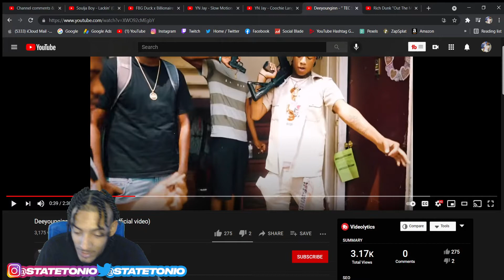Deeyounginn - TEC SPRAY! StateTonio Reacts